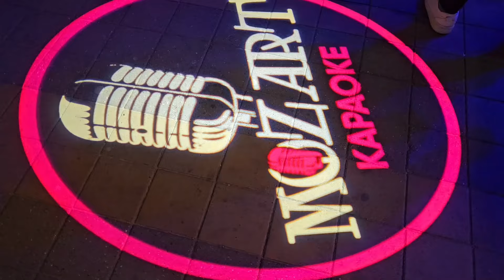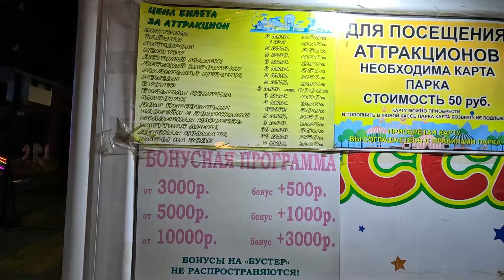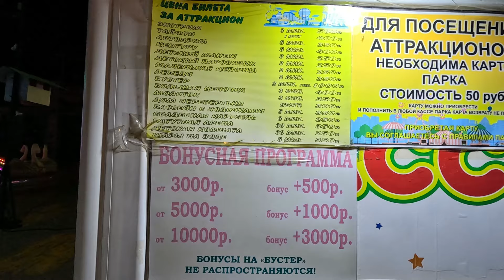Пляж Джемете, Анапа, центральный парк